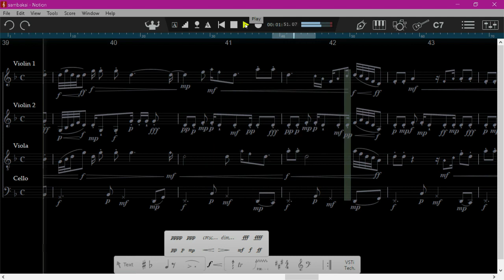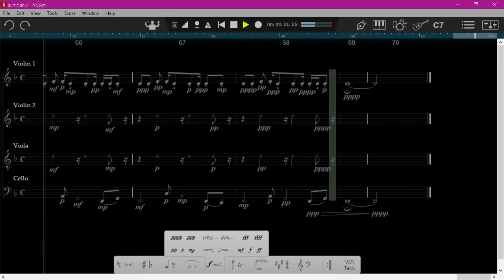Dry Humor - String Quartet Composition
Another exploration into harmony.  Thank you for listeningǃ
The notation/orchestration is a little unusual as the computer was the only musician available at the time of recording.  Notation would be different for live players.
Notation softwareː Notion
VST instruments - LA Scoring Strings First Chairs (LASS FC)
DAWː Reaper

Please check out my links to see my online galleries and to hear my music: